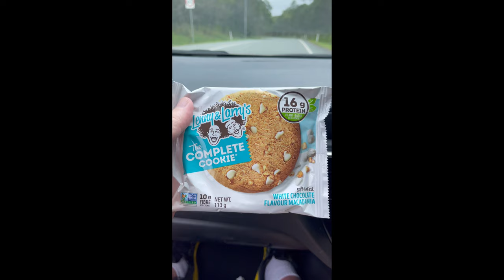PUMPSEEKERS back day madness